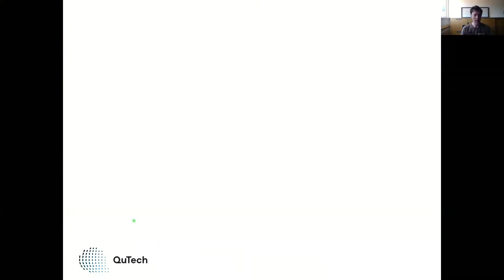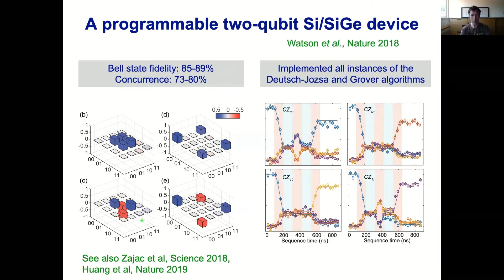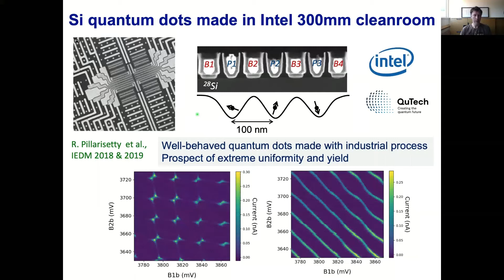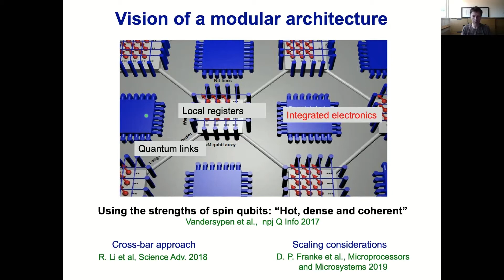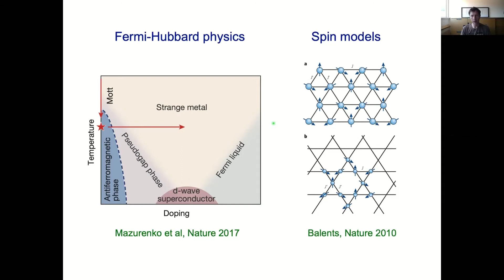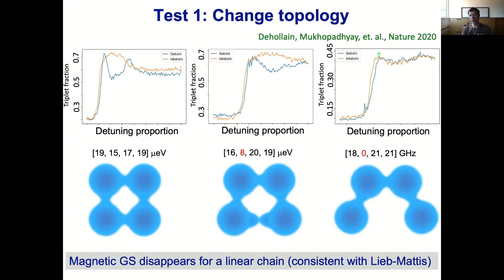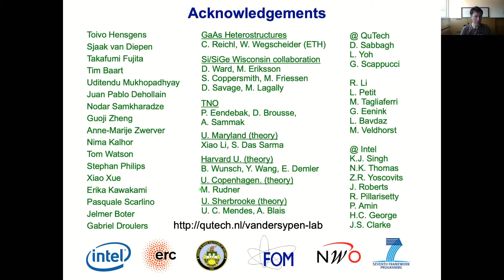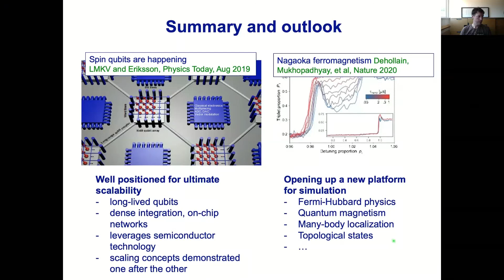QSI Seminar: Prof Lieven Vandersypen, QuTech, Delft U, 25/06/2020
Silicon spin qubits gain traction for large-scale quantum computation and simulation.

TITLE: A Scalable “Spins-Inside” Quantum Processor and Simulator
SPEAKER: Prof Lieven Vandersypen
HOSTED BY: Dr JP (Juan Pablo) Dehollain, UTS Centre for Quantum Software and Information

ABSTRACT:
Excellent control of over physical 50 qubits has been achieved, but can we also realize 50 fault-tolerant qubits?
Here quantum bits encoded in the spin state of individual electrons in silicon quantum dot arrays have emerged as a highly promising avenue. In this talk, I will present our vision of a large-scale spin-based quantum processor, and our ongoing work to realize this vision. I will also show how the same platform offers a powerful platform for analog quantum simulation of Fermi-Hubbard physics and quantum magnetism.

RELATED ARTICLES:
Physics Today 72(8), 38 (2019)
npj Quantum Information 3, 34 (2017)
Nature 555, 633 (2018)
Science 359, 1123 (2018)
Phys. Rev. X 9, 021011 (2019)
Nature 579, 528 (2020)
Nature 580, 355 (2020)